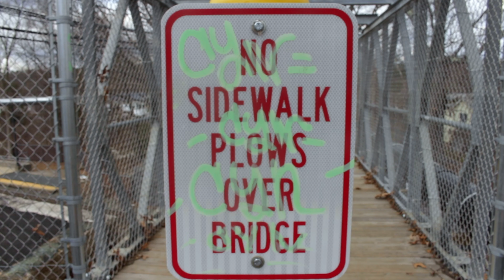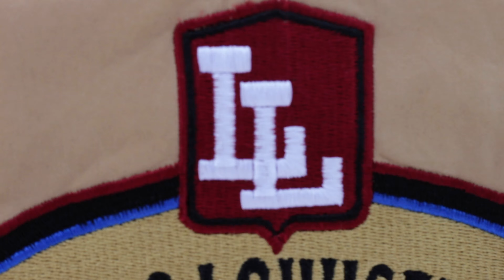CAMARAH WALLEED & JAXN PRODUCED BY AROC346